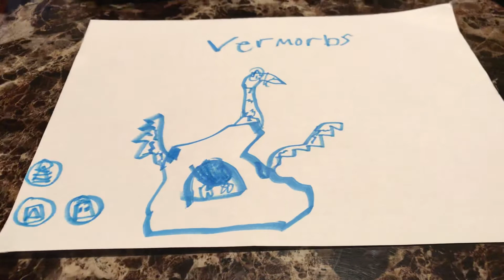Disco Cells: Vermorbs